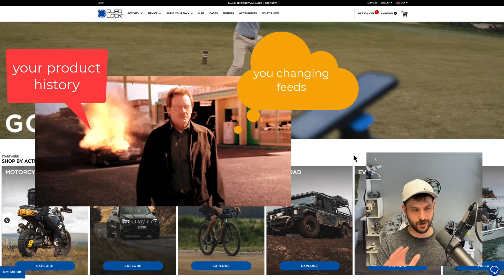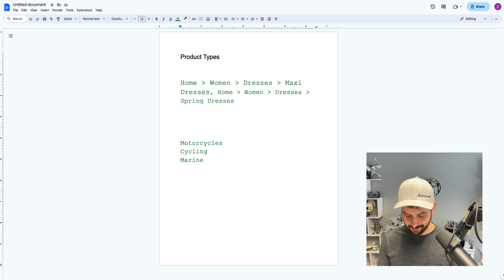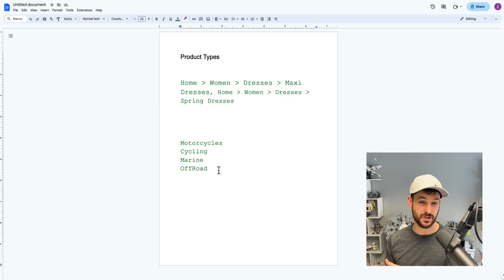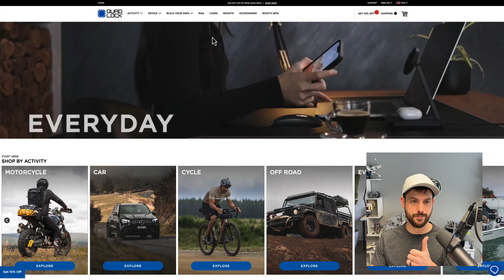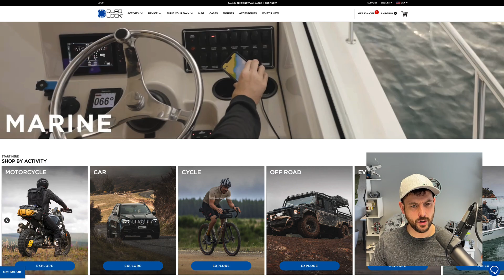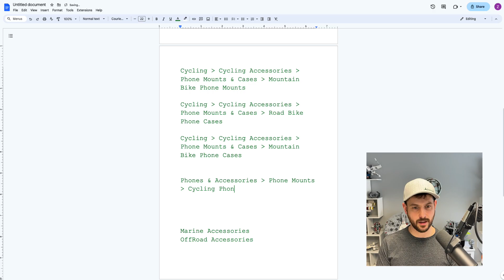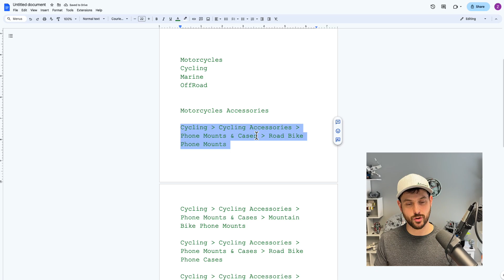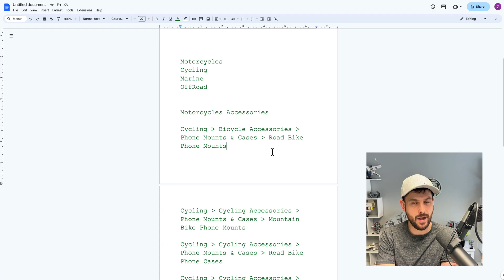Google Product Type Tips & How To Build Them - Part 2 - Merchant Center Attributes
0In this video (part 2 of 2 covering product types), we'll take a look at building product types. How should we think about creating them? Especially so Google can better find the correct audiences for our products? You'll learn my thoughts here. Don't forget to check out the first Product Type video here:

Whether you're managing feeds through Simprosys or building custom structures from scratch, you'll learn how to strike the balance between dynamic automation and intentional categorization—and why product type is a powerful lever for PMax segmentation and reporting insights.

In this episode, you'll learn:
✅ When to use synced vs. manual product types
✅ How to structure product types with depth and clarity
✅ Common mistakes (like using commas!) and how to avoid them
✅ Using “Everything Else” ad groups as product change catch-alls
✅ How product type impacts campaign segmentation and reporting

Timestamps:
00:00: Intro: Dynamic vs. Ideal Product Types
01:45: Feed Transitions and Caution with Simprosys
04:30: Single-Word Product Types and Their Limitations
06:05: Why Manual Product Types Can Be Worth It
08:20: Using “Everything Else” Ad Groups for QA
10:10: Custom Product Type Taxonomy Example (QuadLock)
13:30: Benefits of Multi-Tier Descriptive Product Types
16:20: Google’s Recommendation: 3+ Tiers Explained
18:10: Reporting, Segmentation, and Contextual Value
20:00: Final Thoughts & Call to Action

💬 Leave a comment: How are YOU building product types in your feed?